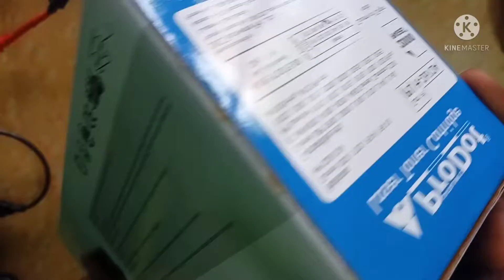Best Hp 1005m printer 12A Cartridge Unboxing l Tech With Chandan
Hp 1005m New cartridge unboxing in chipest price
Beat Cartridge link in down

12aCartrige Unboxing
Hp1005m Printer Cartridge
New Cartridge Unboxing
Hp Cartridge